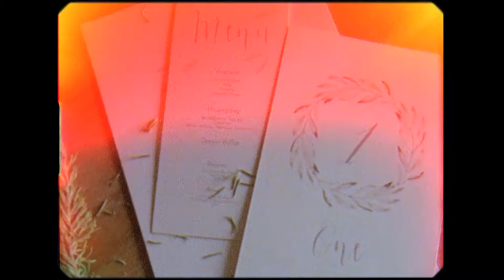Wedding Conti di San Bonifacio, Vintage Super8 Wedding Video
Super 8 wedding cinematographer Mark Brown creates beautiful handcrafted vintage wedding videos, US and destination.
Super8 wedding film Tuscany Italy Conti Di San Bonifacio